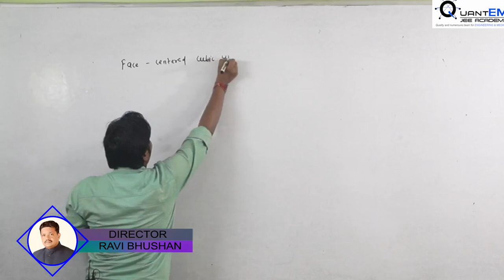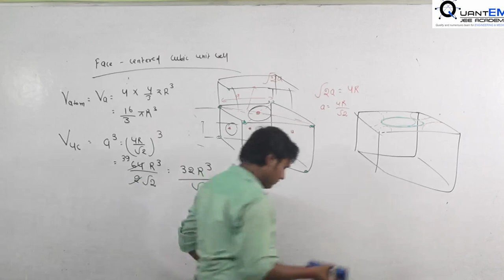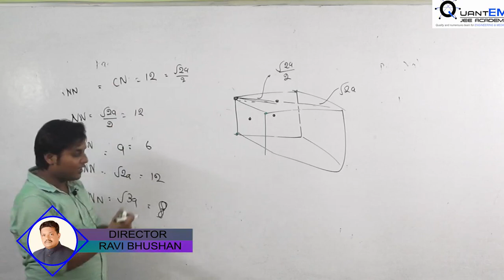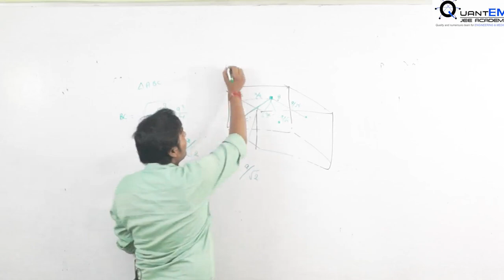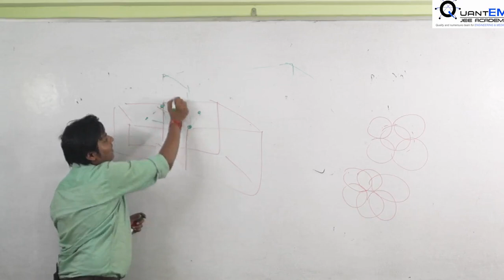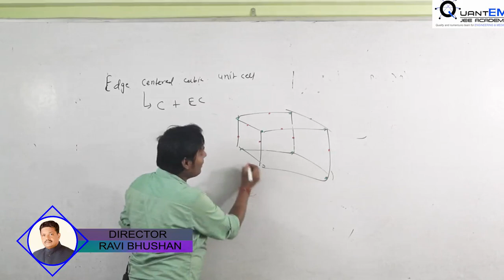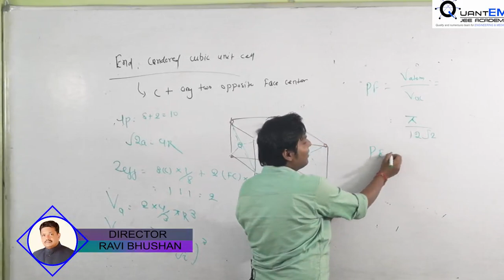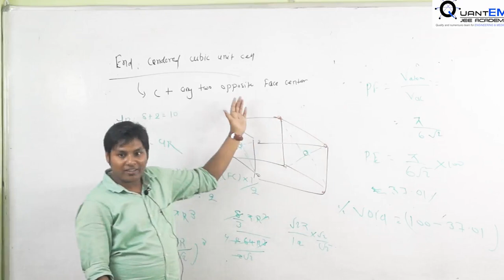cubic unit cell /IIT- JEE / NEET / Quantem Jee Coaching in Jamshedpur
Leader in IIT-JEE preparation in Jamshedpur. For over two decades, Quantem Jee has set the standard for learning in Physics, Maths, and Chemistry.